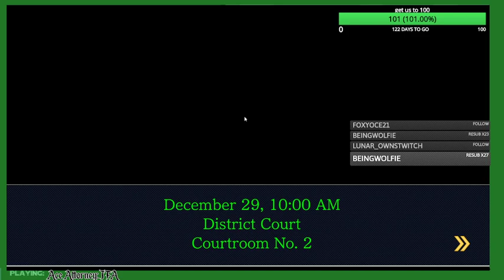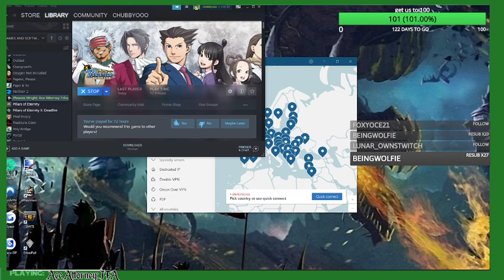Dempy Talks about Pretzels - Ace Attorney: Justice For All part 6